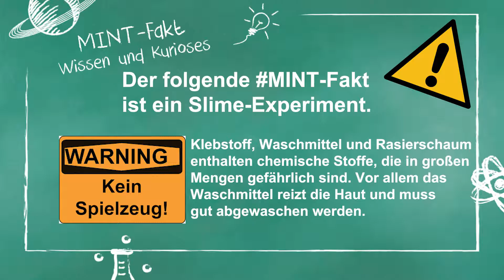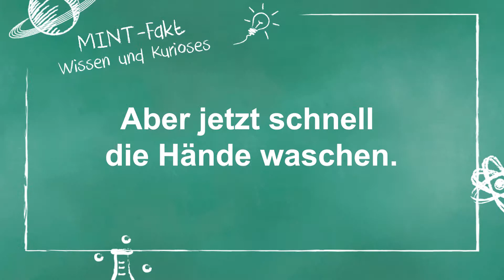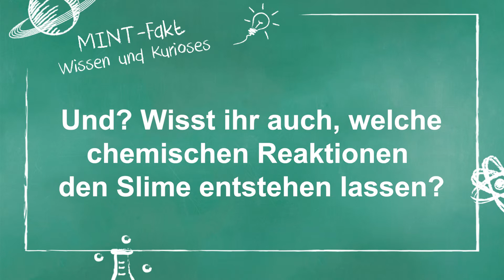Das Slime Experiment • DIY Slime selber machen- MINT-Fakt Spezial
Im Slime Experiment erstellt das zdi-Team für euch Schleim mit Hilfe von Kleber, Raiserschaum und Waschmittel. Bitte beachtet die Warnhinweise. Die Zutaten dürfen nur unter Aufsicht von Erwachsenen genutzt werden und ihr müsst euch unbedingt die Hände danach gründlich waschen. Falls ihr möchtet fragt doch mal euren Chemie-Lehrer, ob er das Experiment nicht auch mit euch machen möchte. Vielleicht findet ihr ja auch heraus, welche Bestandteile im Slime entscheidend sind. Viel Erfolg.